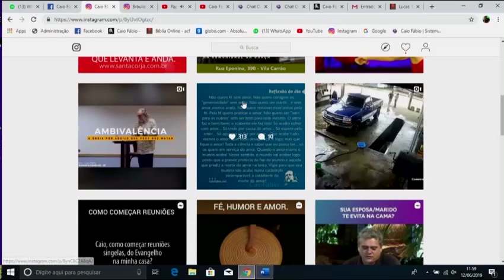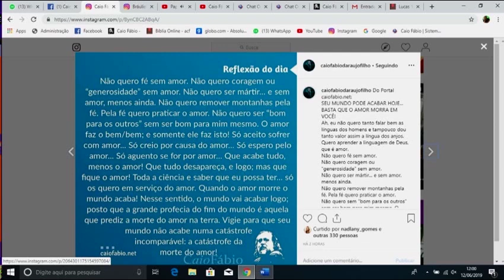Seu mundo pode acabar hoje, se o Amor morrer em você!